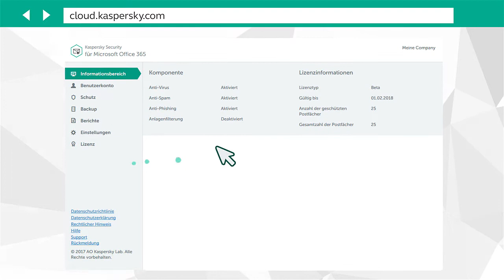Kaspersky Security für Microsoft Office 365 - Schutzaktivierung überprüfen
Kaspersky Lab erweitert sein Next-Generation-Cybersicherheitsportfolio um den neuen Software-as-a-Service Kaspersky Security for Microsoft Office 365. Damit wird der in Microsoft Office 365 integrierte E-Mail-Dienst ,Exchange Online‘ dank Cloud-basierter Threat Intelligence in Echtzeit und maschinellem Lernen noch sicherer.